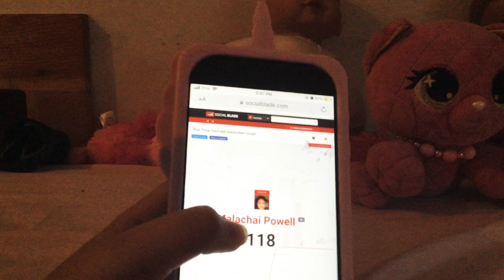I reached to 100 Subscribers to 118 Subscribers